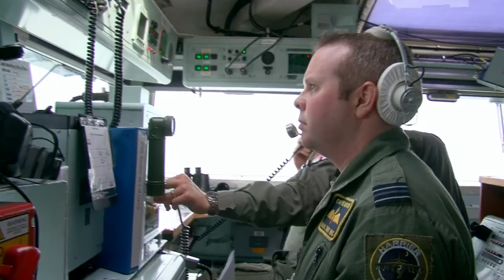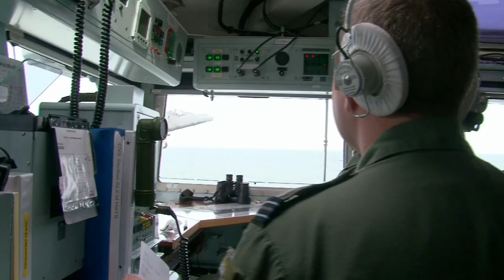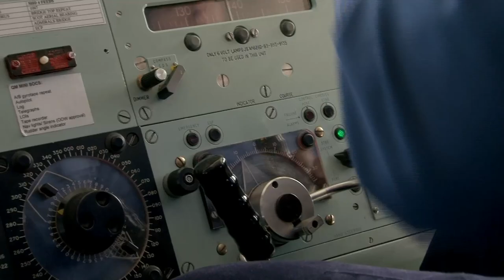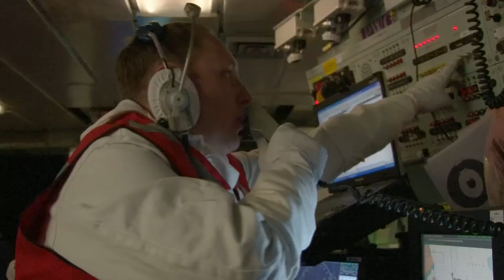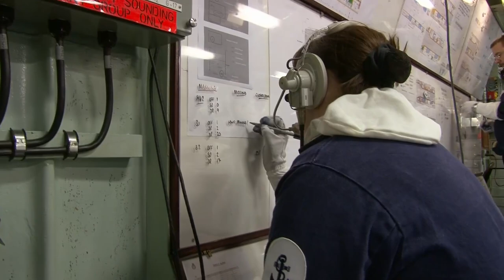Ark Royal Test Out Their Defense Skills Using The 'Joint Warrior' Exercise | HMS Ark Royal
The HMS Ark Royal is on it's last voyage and one of their many exercise's consists of testing out their defence skills otherwise known as the 'Joint Warrior'.